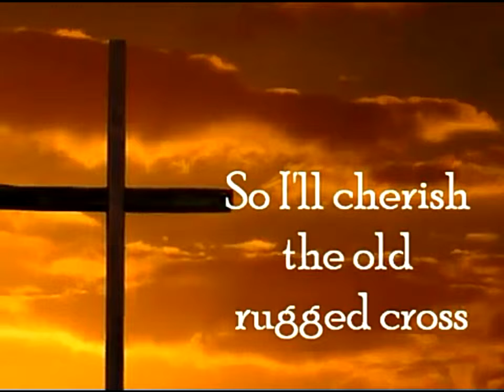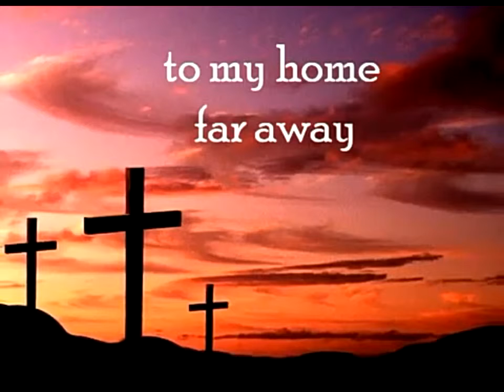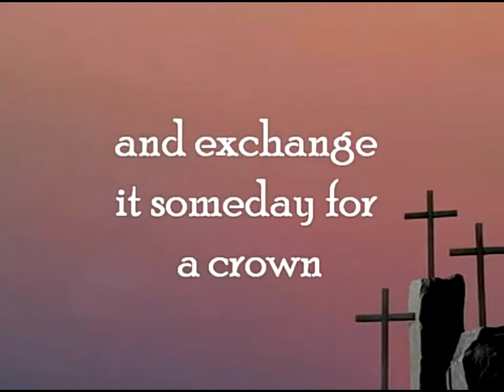The old rugged cross lyric video